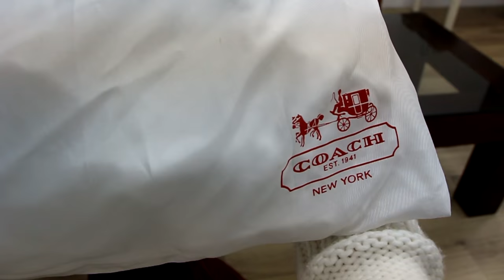當天可能會有的狀況｜告訴你怎麼秒解決【情人節特輯】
就是今天！
熱戀中的男士和女士都該看一下這些問題的解法
（單身的也可以看一下去陷害情侶）（很重要）
✨友情客串 裡外一條狗
追蹤 Erica大耳
👍『精選回顧』上街要注意｜最不想遇到的十種路人